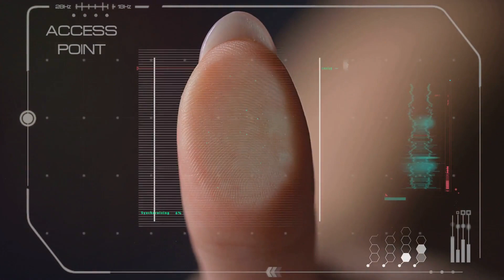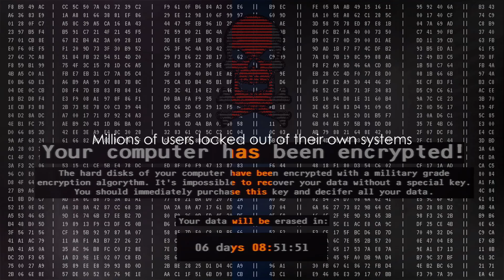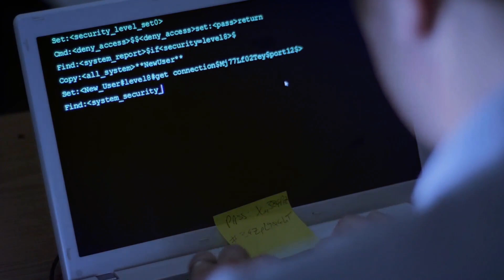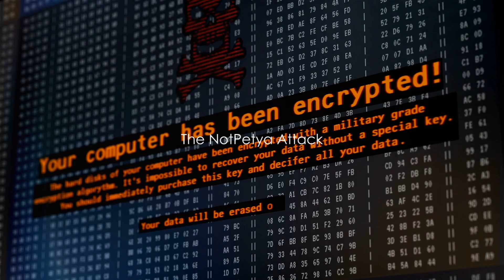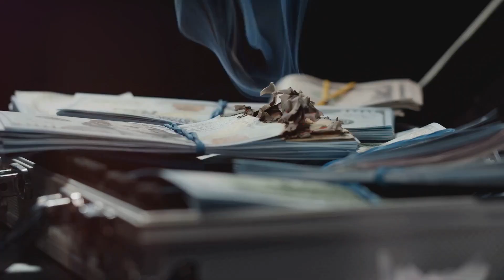[2023] The Top 10 Largest Cyber Attacks That Shook the World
🔒 Prepare to delve into the annals of cybersecurity history! In this eye-opening journey, we unveil the 'Top 10 Largest Cyber Attacks That Shook the World.' From massive data breaches to crippling ransomware attacks, these digital showdowns left an indelible mark on the cyber landscape.

💥 Join us as we dissect each attack, revealing the techniques, impacts, and lessons learned. Learn how hackers infiltrated the most fortified systems, leaving governments, corporations, and individuals reeling in their wake.

🌐 Discover the importance of cybersecurity, data protection, and the ever-evolving battle against cyber threats. Whether you're a tech enthusiast or just concerned about your online safety, this video is a must-watch!

Let's stay vigilant and protect our digital frontiers together! 💻🛡️